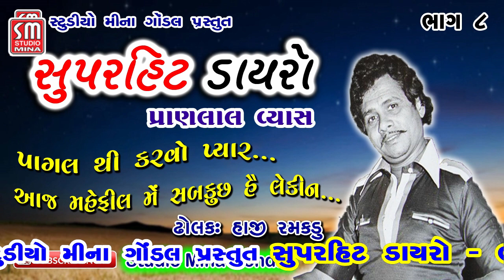૦૮ || સુપરહિટ ડાયરો || પ્રાણલાલ વ્યાસ | આજ મહેફિલ મેં સબકુછ હે લેકિન | ગઝલ || Superhit Dayro | Live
Information
♪ Album : ૦૮ || સુપરહિટ ડાયરો || પ્રાણલાલ વ્યાસ | આજ મહેફિલ મેં સબકુછ હે લેકિન | ગઝલ || Superhit Dayro | Live
♪ Singer : પ્રાણલાલ વ્યાસ
♪ Producer : Studio Mina Gondal
♪ Lyrics : Traditional
♪ Music Composition  : Traditional
♪ Record and Mixed by : Rachna Sound Gondal